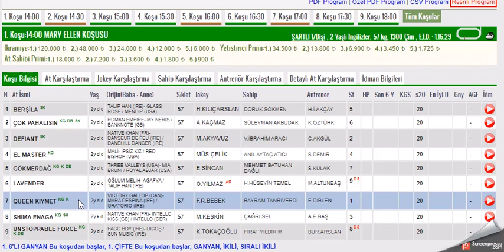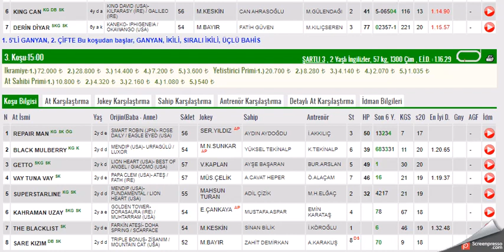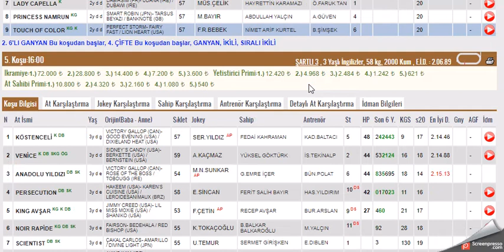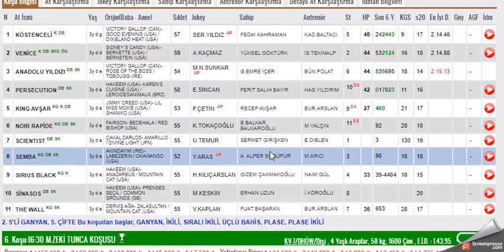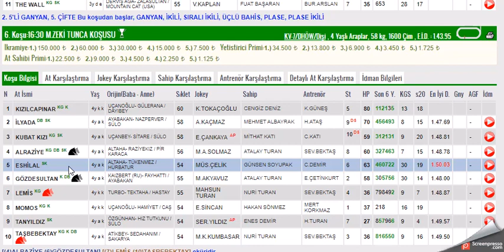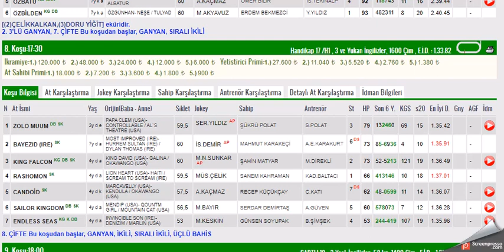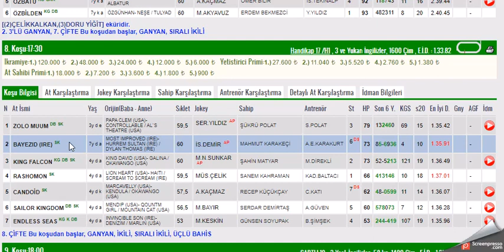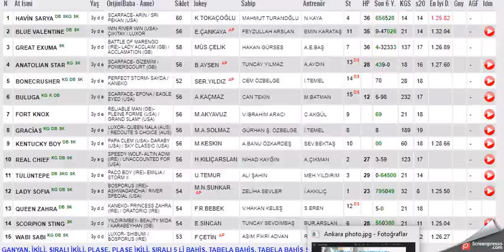3 EYLUL 2022 ANKARA 1.VE 2.ALTILI GANYAN TAHMINLERI-TJK AT YARIŞLARI (CUMARTESI)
#3 EYLÜL 2022  ANKARA  6'LI GANYAN TAHMİNİ
#3 EYLUL 2022  ANKARA  1. VE 2. 6'LI GANYAN TAHMİNİ
#3 EYLUL 2022  ANKARA at yarışı tahminleri,
#3 EYLUL 2022  ANKARA Çarşamba cuma Pazar  1.altılı ganyan tahminleri, 2.altılı ganyan tahminleri,
tjk 3 EYLUL 2022 ANKARA at yarışı yorumları,
#3 EYLUL 2022  ANKARA altılı ganyan yorumları,
#3 EYLUL 2022  ANKARA altılı tahminleri,
#3 EYLUL 2022  ANKARA cumartesi pazar  çarşamba cuma pazar  KOCAELİ  altılı ganyan yorumları,
# ANKARA KOŞULARI,
AKŞAM YARIŞLARI,
yabancı yarışlar,
tjk yabancı,